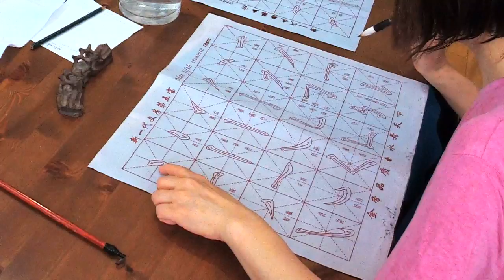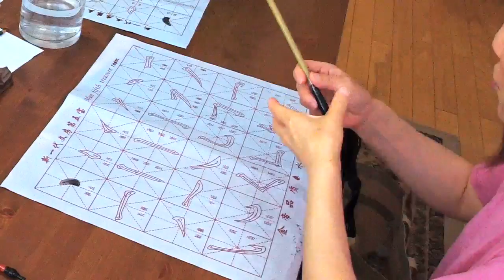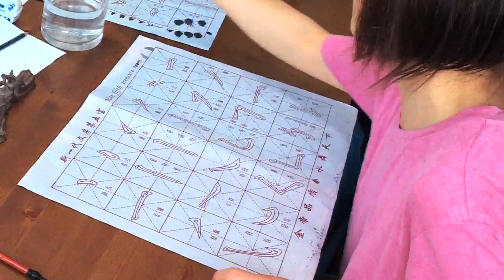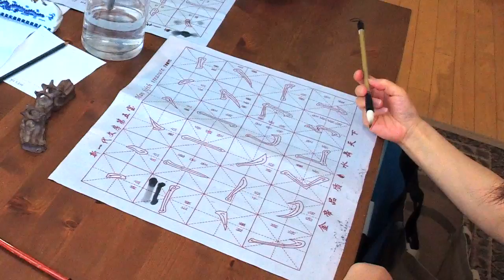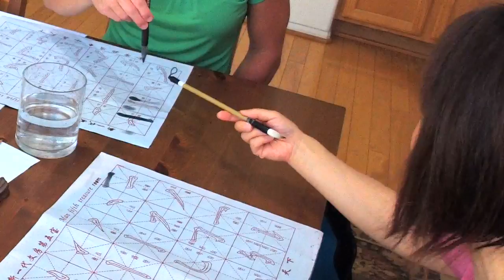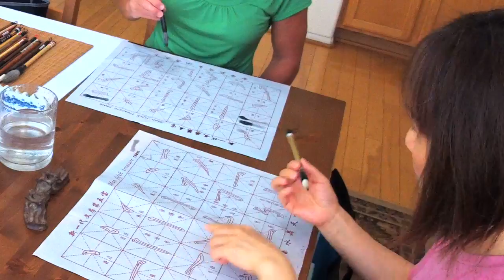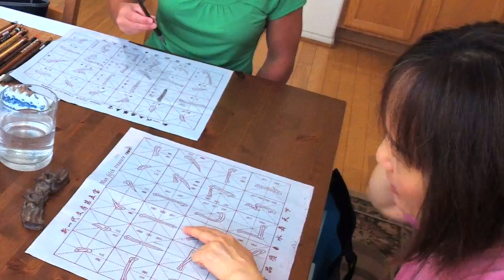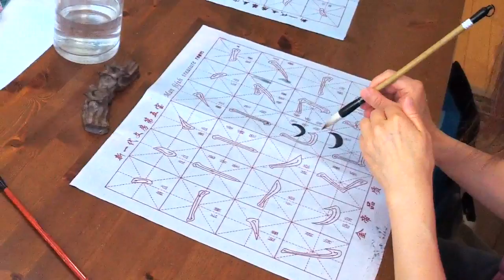Victoria Doing Basic Calligraphy Stroke Drills with Terri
Calligraphy and painting are of the same origin. Practice these basic brushstrokes will help develop Chinese brush control skills in painting.